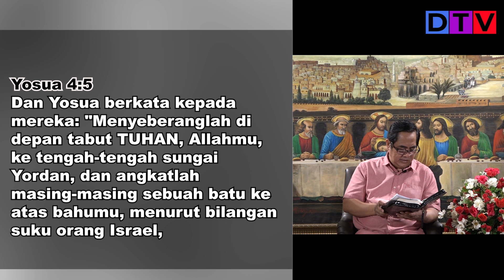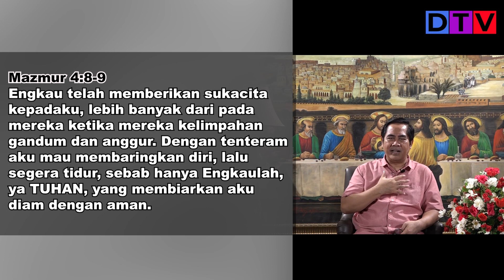Kesaksian bagi Generasi Penerus | Rest In God